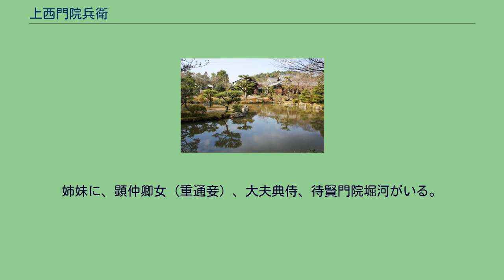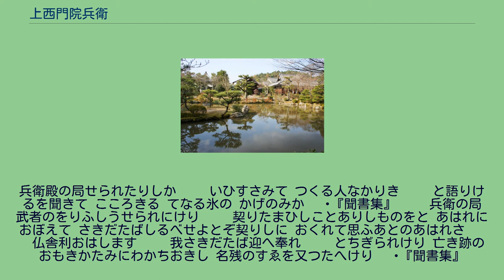上西門院兵衛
待賢門院が中興し後に上西門院も住した法金剛院 上西門院兵衛（じょうさいもんいんのひょうえ、生年不詳 - 1183年（寿永2年）もしくは1184年（寿永3年）頃）は、平安時代後期の女流歌人。
父は村上源氏神祇伯源顕仲。
姉妹に、顕仲卿女（重通妾）、大夫典侍、待賢門院堀河がいる。
待賢門院兵衛とも呼ばれる。
姉の堀河と共に鳥羽天皇の中宮待賢門院藤原璋子に出仕、後にその皇女で斎院を退いた上西門院統子内親王に出仕した。
1160年（永暦元年）上西門院の落飾に従い、出家している。
『金葉和歌集』以降の勅撰集、『久安百首』等に作品を残している。
　　油綿をさし油にしたりけるがいと香しく匂ひければ ともし火は たき物にこそ 似たりけれ　上西門院兵衛 丁子かしらの 香や匂ふらん　　　　　　待賢門院堀河 — 『菟玖波集』 下 　　上西門院にて わかき殿上の人々 兵衛の局にあひ申して 　　武者のことにまぎれて歌おもひいづる人なしとて 　　月のころ 歌よみ 連歌つづけなんどせられけるに 　　武者のこといで来たりけるつづきの連歌に いくさを照らす ゆみはりの月 　　伊勢に人のまうで来て 　　かかる連歌こそ
兵衛殿の局せられたりしか 　　いひすさみて つくる人なかりき 　　と語りけるを聞きて こころきる てなる氷の かげのみか — 『聞書集』 　　兵衛の局 武者のをりふしうせられにけり 　　契りたまひしことありしものをと あはれにおぼえて さきだたばしるべせよとぞ契りしに おくれて思ふあとのあはれさ 　　仏舎利おはします 　　我さきだたば迎へ奉れ 　　とちぎられけり 亡き跡のおもきかたみにわかちおきし 名残のすゑを又つたへけり — 『聞書集』